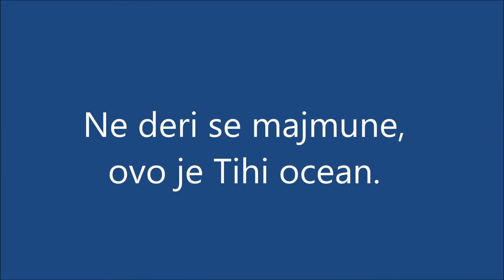Vicevi Mujo i Haso Brodolom